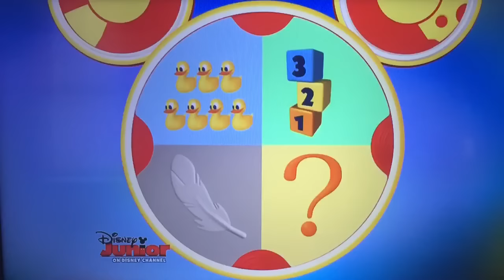My Daisy's Pet Project Music Video HD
This is the HD version of my music video I made. I made an HD music video and the song is called, "Rubber Duckie." Maybe Daisy and Bubbles the Elephant can sing that song while it's bathtime in the remake of Daisy's Pet Project.